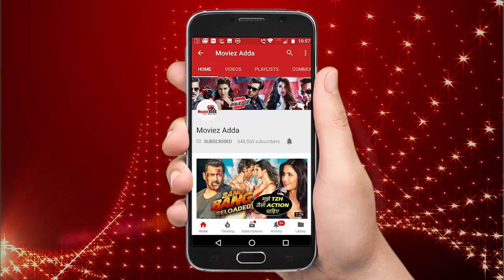Ranveer-Deepika Wedding - Ranveer To Dance On Akshay & Govinda's 90's Song